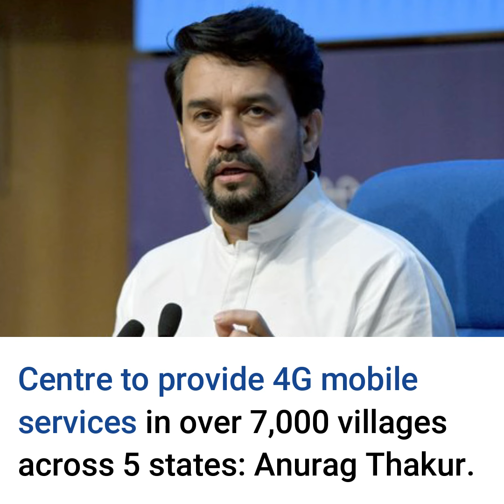TOP NEWS OF THE DAY| 17-11-2021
TOP NEWS OF THE DAY| 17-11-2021 news @ 7 PM